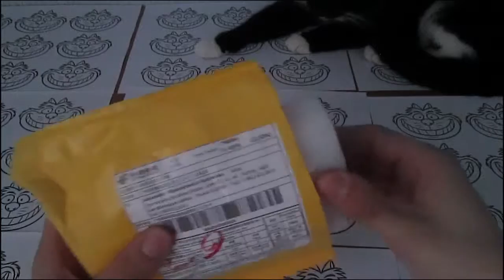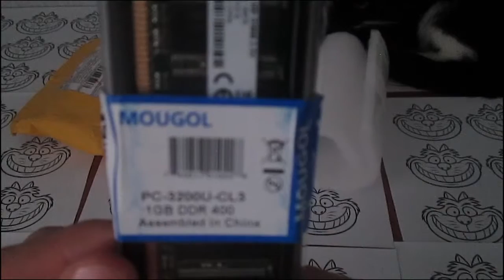Память DDR на 1 гигабайт с Aliexpress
Обзор памяти DDR на 1 гигабайт с Aliexpress для одного старенького ПК